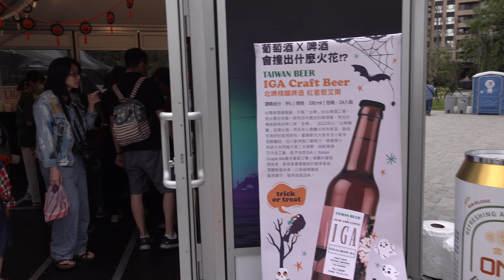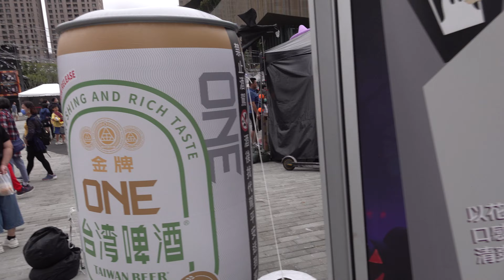2023桃園萬聖城開城不給糖!就搗蛋! 萬聖變裝音樂派對藝人鼓鼓呂思緯、Kimberley陳芳語、白安、柏霖PoLin、洪暐哲、ALL IN5、李宗霖和阿夫「台網TNTV中網CTTV華網TVTV」 3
桃園市政府觀光旅遊局新聞

「2023 桃園萬聖城」熱鬧開城10/21-10/31 每天不同驚喜
魔幻廚房開張啦!重磅卡司化身超炫角色登場同歡!!

「2023 桃園萬聖城—魔幻廚房』於21日在桃園藝文廣場盛大展開,為期11天歷 年最長的萬聖節活動,陪你一路玩到10月31日萬聖節!首日晚間「萬聖變裝音樂派 對」鼓鼓 呂思緯、Kimberley 陳芳語、白安、柏霖PoLin、洪暐哲、ALL IN 5、李宗霖 和阿夫等8組藝人熱情開唱,化身超炫角色登場同歡!

全台最嗨萬聖節嘉年華會主題活動精彩豐富

今年疫後解封,市府擴大舉辦萬聖城打造多項主題活動,不僅推出6座全新必拍 裝置藝術,還有過去幾屆萬聖城大受好評的「科學怪人的瘋狂實驗室」、「拜金蜘蛛怪怪 樹」、「巨耳詛咒兔」與「月光光實驗所』等裝置藝術也將再次現身萬聖城。

桃園萬聖城從10月21日起熱鬧展開,10月22日與10月29日分別有親子界偶像 天團-MOMO家族和YOYO家族的哥哥姐姐們領軍帶動跳,超龐大陣容歡迎全家一起大鬧 桃園萬聖城!10月28日萬聖變裝大賽、變裝電音派對,狂歡一整天;10月29日萬聖 踩街大遊行,大手拉小手群魔出籠覓食去。

活動期間推出不同主題之夜,包含音樂之夜、魔術之夜、舞蹈之夜..等,並有各式 驚喜萬聖小禮等你來拿,還有桃園星人秀青年們熱情出演;10月31日晚間7點萬聖節 最不能錯過的活動 Trick or treat討糖趣,歡迎大家呼朋引伴變裝上街討糖吃,抓住萬聖節尾巴、享受最幸福的時刻。

可以吃的萬聖節!10/28-10/29還有『啡嚐搗蛋」市集

可以吃的萬聖節!桃園藝文廣場化身魔幻廚房,推出萬聖城獨家開發造型餐飲,黑 白小精靈燒賣、搞怪南瓜饅頭、木乃伊流沙包、魔鬼奶茶、莓果氣泡飲「女巫奇幻世 界」等暗黑美食,帶來豐富的味蕾及視覺饗宴,期待讓到訪的遊客可以耳目一新。

此外,下個周末10月28日和29日,桃園咖啡節『啡嚐搗蛋」咖啡市集也將進駐 萬聖城,帶來質感咖啡、甜點美食及好康活動,讓我們一起感受桃園咖啡的獨特風格!

萬聖城專屬AR濾鏡好玩又好拍蒐集限量NFT至合作店家兌換好禮

萬聖城首度結合AR濾鏡,推出4款桃園萬聖城專屬 Web AR濾鏡,瞬間化身「阿 財吸血鬼」、「泡泡糖女巫」或「麵麵木乃伊」;也可以藉由「QQ南瓜球」AR互動遊戲, 大口吃下最Q南瓜球,挑戰你的吃貨指數。

此外,活動期間只要掃描現場裝置的Qrcode,便能領取得每日限量盲盒,開啟盲 盒獲得萬聖城原創角色NFT,共有6款萬聖城NFT,大家記得蒐集起來,也別忘了到周 邊商圈合作店家出示NFT兌換好禮。

萬聖城住宿全攻略

桃園旅宿業者響應『桃園萬聖城X光輝國慶」推出住宿優惠方案,超值優惠推薦 全家大小、親朋好友來桃園留宿旅遊,打卡抽獎及旅宿優惠,同慶中華民國生日快樂! 優惠情報請上桃園觀光導覽網查詢

高鐵飯店聯票玩桃園萬聖城,合作飯店訂房加購高鐵票享65折起優惠!至萬聖城會場 服務台出示票根還能兌換限量小禮物及萬聖城乖乖。優惠情報請上台灣高鐵網站查詢

搭乘公車入城省時又方便 開車族請停新永和市場轉乘假日免費接駁車
民眾在抵達桃園火車站、統領百貨後,轉乘GR、151、168、188、302、707號等 公車路線,至「中正藝文特區」、「南平中正路口」站牌下車前往會場;經國轉運站方向 有 189、220、302和707等路線可抵達萬聖活動會場;外縣市搭乘高鐵前來的遊客 們也可以在高鐵桃園站轉乘302及707前往會場,相關公車動態請上桃園公車動態資 訊系統

假日會場周邊停車空間有限,10月21、22、28、29等4日開放同安國小、慈文國 小供機車停放,或可將汽機車輛停放於「新永和市場停車場」轉乘免費接駁車,再次鼓 勵大家多多搭乘大眾運輸工具前往會場。

桃園萬聖城於10月21日至10月31日熱鬧展開,平日下午5點至晚間10點、假 日中午12點至晚間10點,歡迎民眾扮裝入場玩樂,詳細活動資訊請持續關注2023桃 園萬聖城活動官網

新聞連絡人:桃園市政府觀光旅遊局旅遊行銷科 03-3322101 分機6202
資料詳洽: 桃園市政府觀光旅遊局旅遊行銷科科員 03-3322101分機6202

不給糖！就搗蛋！2023桃園萬聖城即將開城10/21起至10/31，長達11天的2023桃園萬聖城活動，有變裝大賽、變裝演唱會、萬聖踩街、電音派對、電影親子活動與各式主題市集等，大家可以好下來吃喝搞怪今年以#魔幻廚房為主題，電影6大#精彩主題裝置藝術，並可電影AR報鏡與鬼怪們的互動玩法。還有桃園美食發想的超萌創意搞怪科動及特色餐點，不元有趣，還有美食可以(大小朋友快把維護度怪盛事列造型歷，來遼好吃好玩新奇行吧又不容錯過... .
10/21：萬聖變裝音樂派對、藝人接力放對
10/22：MOMO家家樂派對
10/28：萬聖變裝大賽、變裝電音派對
10/29：踸街大遊行、YOYO家族派對、亞洲萬鬼聯盟
10/31:討糖趣~不給糖就搞蛋
10/22~10/31:天天天主題之夜*萬聖城元宇宇!刺激萬聖城NFT合集紀念,還有機會陳列商品,超Q原創競生等你來收藏!
2023桃園萬聖城活加日期:10/21(六)-10/31(二):00-22:00、平日17 :00 -22:00 活字地點:桃花園文廣場0h及藝文綠園道
(10/21(六) 17:30~18:00 桃園萬聖城魔幻廚房開張!萬聖城乖乖園藝18:00 ~21: 00 萬聖變裝音樂派對17:30分桃園市長張善政到達會場拌演廚神主持開幕典禮，為桃園萬聖城-魔幻廚房揭開序幕。
晚間的「萬聖變裝音樂派對」由甜美女星-宇珊和日籍男星-風田共同主持,並邀請重磅卡司包含鼓鼓呂思緯、Kimberley 陳芳語、白安、柏霖PoLin、洪暐哲、ALL IN5、李宗霖和阿夫等8組藝人變裝亮相,嗨翻桃園藝文廣場。
(10/22) (日) (0) 15 :00~17:00 MOMO家樂派對家族哥哥姊姊陝您產歡樂2小時19:00~20:00 惜福之夜-亂打什麼好二手貨Stomp打擊樂團亂打秀視題
10/23(-) :00~20:00音樂之夜-樂夜樂美麗唐安、Crystal拉奏粵說飄香歌詞
10/24() 19:00~20:00 魔術之夜-神魔魔師賴寶變出在地好滋味
10/25(週一) 19:00 ~20:00 玩耬之夜—一個來玩嘛萬聖找小丑你玩耬送告格老氣球!
(10/26(四) 19:00~20:00之夜-國民健康國體大章商啦啦隊更換Lucy國民健康操